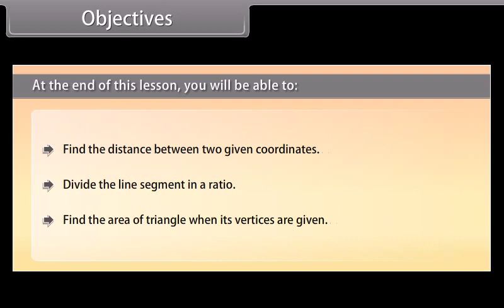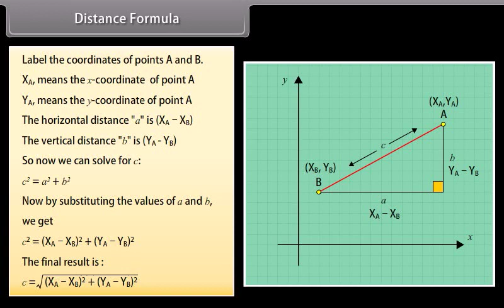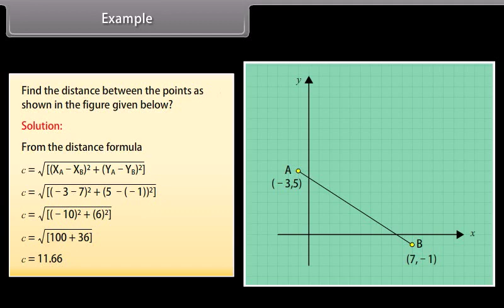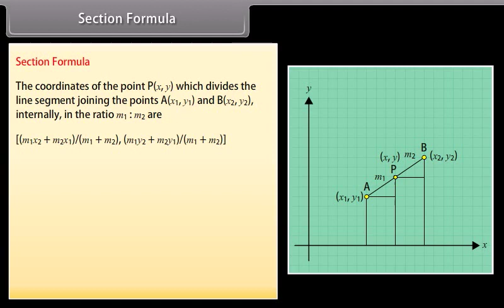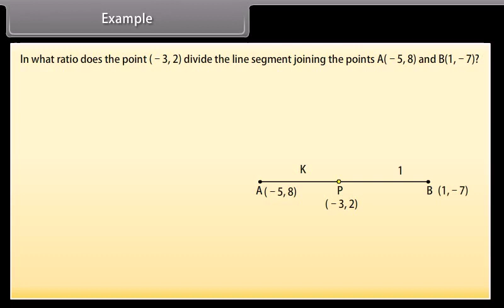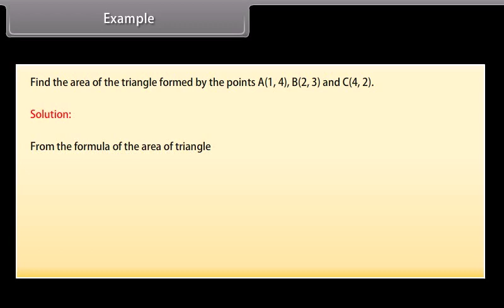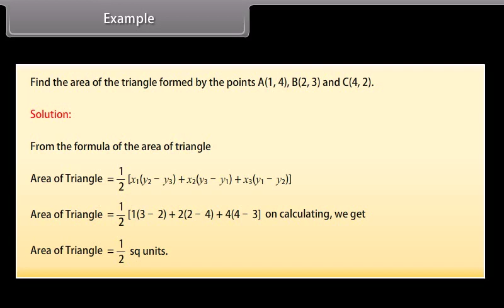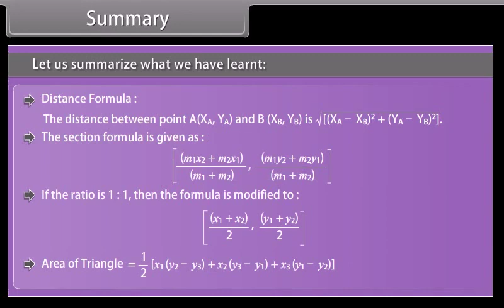Class 10- MATHS- ENG- Co-ordinate Geometry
An educational video under CBSE streaming for Class 10- MATHS-  Co-ordinate Geometry